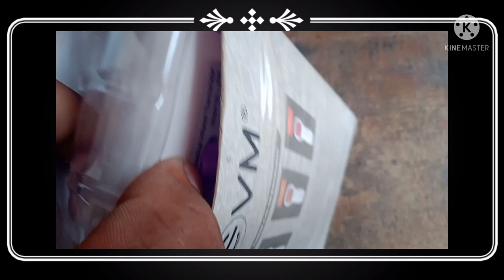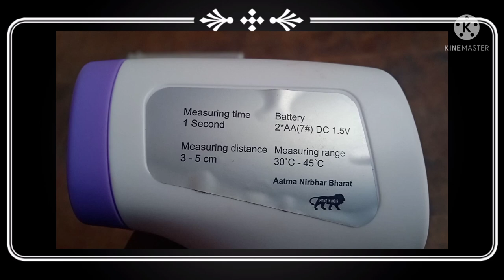17 August 2021#anantkavlogs